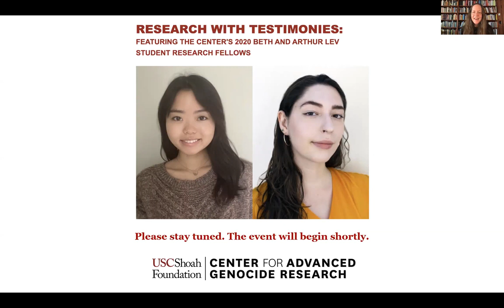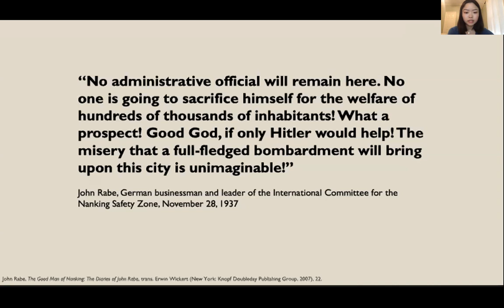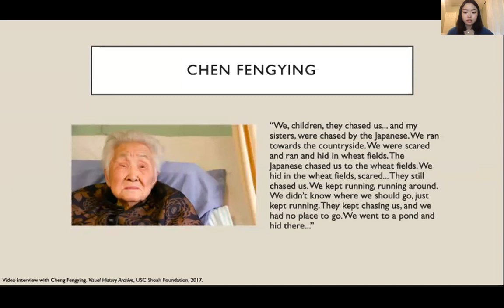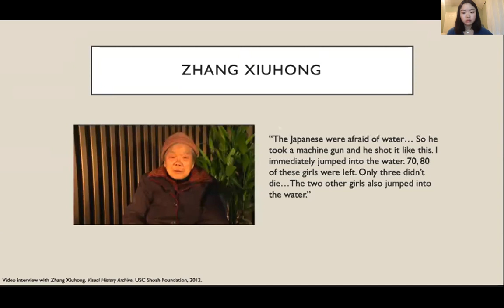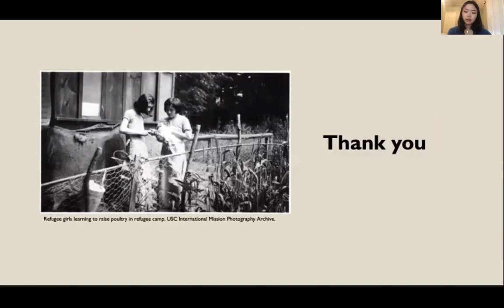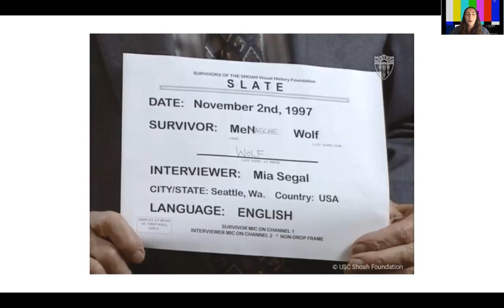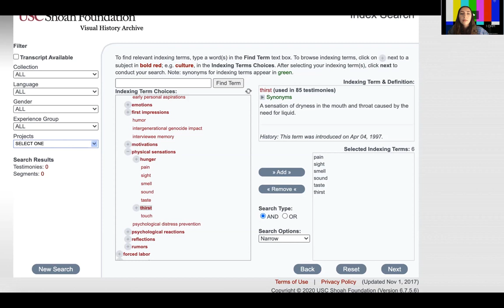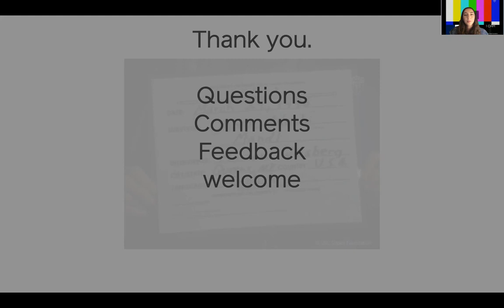Research With Testimonies: Featuring the Center's 2020 Lev Student Research Fellows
The USC Dornsife Center for Advanced Genocide Research presents this online event with  Lucy Sun (USC undergraduate student, History major) and Rachel Zaretsky (MFA candidate in Art, USC Roski School of Art and Design), the Center's 2020 Beth and Arthur Lev Student Research Fellows, presented on Zoom on April 14, 2021.

In this event, the Center's two student research fellows will discuss the testimony-based research they conducted during Summer 2020. Exploring testimonies from the USC Shoah Foundation Visual History Archive's Nanjing Massacre collection, Lucy Sun (USC undergraduate student, History major, Psychology and Law minor) researched the resistance of women during the Nanjing Massacre. Rachel Zaretsky (USC graduate student in Art at USC Roski School of Art and Design) explored the testimonies in the Holocaust collection of the archive in order to inspire the creation of artistic response to the archive. Join us to learn more about their research and their experience working with testimonies.